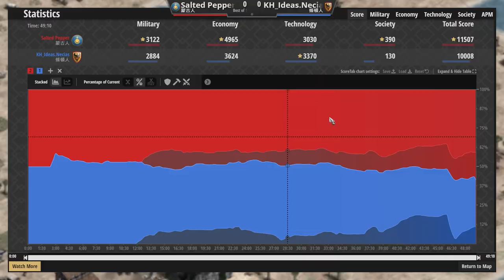【世紀帝國2決定版】非洲林中空地蒙古大軍對上重甲騎士團！｜蒙古vs條頓【2100+】​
【CC字幕】這AI字幕...一嘴它聽不董僧侶，這次字幕僧侶都是正確的🤣